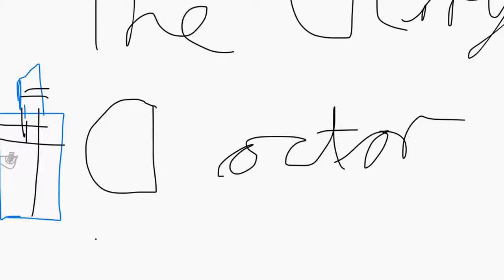Channel Trailer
This is somehow on my channel. I made this but never tried or did upload it. Help me!